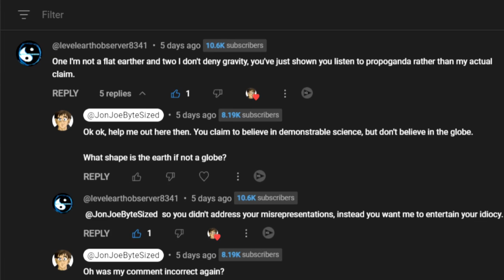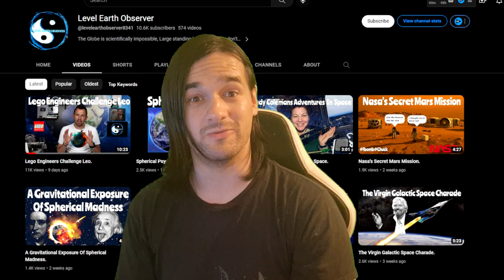This Flat Earther Isn't A Flat Earther, Apperently? - Level Earth Observer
​@levelearthobserver8341 ok, So I've tried to learn what it is you believe to better represent you, but my title best explains my understanding. you're a demonstrable scientist, right? then feel free to explain what you believe in with evidence, not just what you don't.